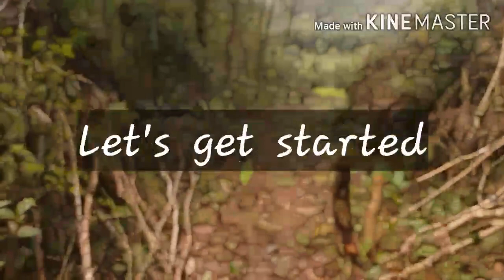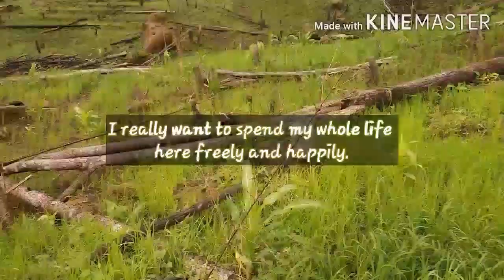Beautiful Jhum in a village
Hi video hih town a om hei loi la mu ngai ino hei rang bik  ni loiin nu pa itam takka loi lei isin ngai town a om tak ei ram zuang thei khai ino hei atun lai a ei kharthong a heiin loi an sin dan lei enthei na ranga i post a nit.
         Hi video hih rimot thutka isiam anit sikin țong mang dan(gramatical mistake) a om khoma ar ngai dan lei ithiam rangin viewers hei nang ki ngen